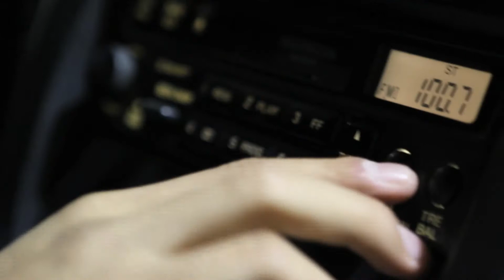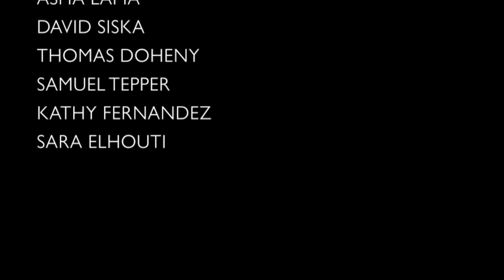Do Nuts / Tribeca Teaches 2017